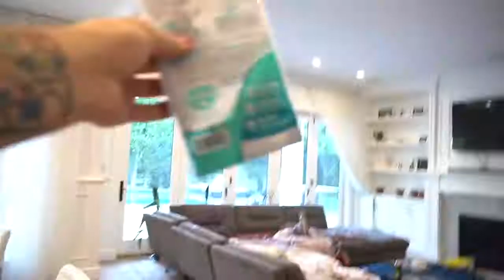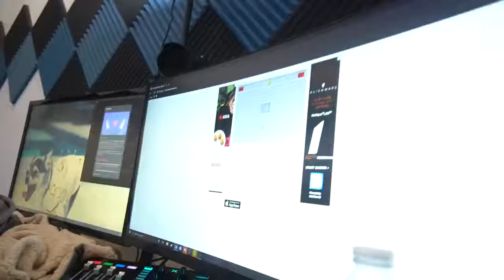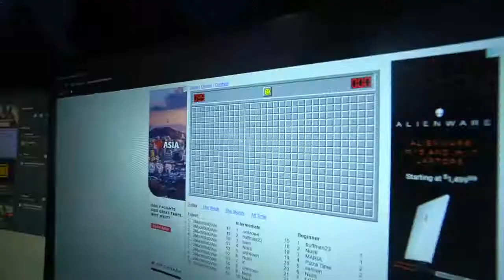I'm Dog Stairs For Halloween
Funny Dog Videos 2022🤣 🐶 It's time to LAUGH with Dog's life